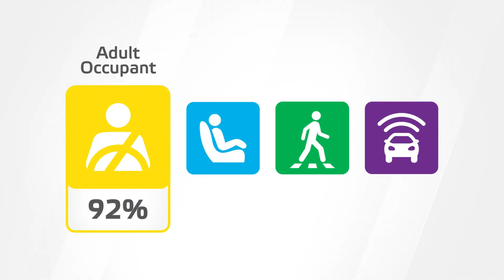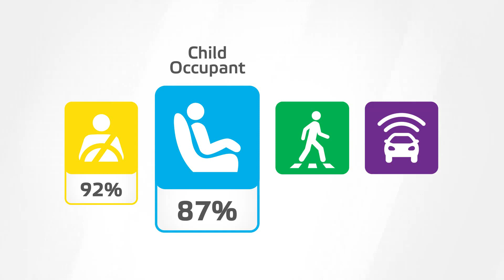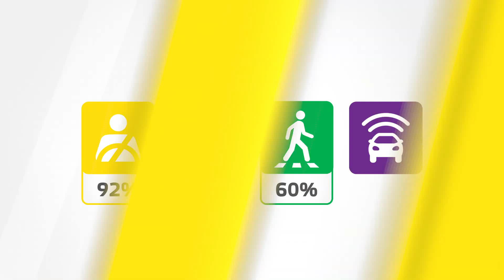2022 VW ID Buzz Crash & Safety Tests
- a pole test, the tested car is propelled sideways into a rigid pole and the robustness of the centre airbag is evaluated.

VW ID. Buzz 2022 test information